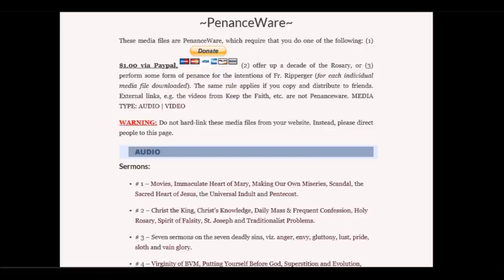Angels ~ Fr Ripperger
On the error of angels being portrayed as women & why they shouldn't be shown this way.  For more sermons & lectures please visit